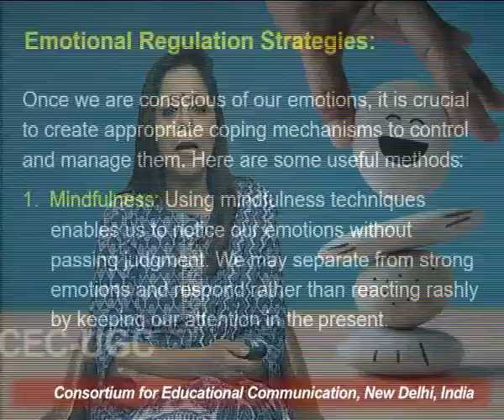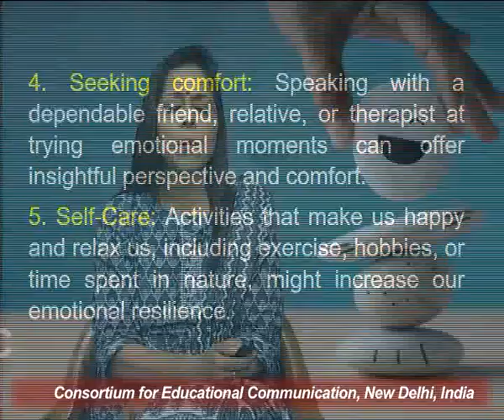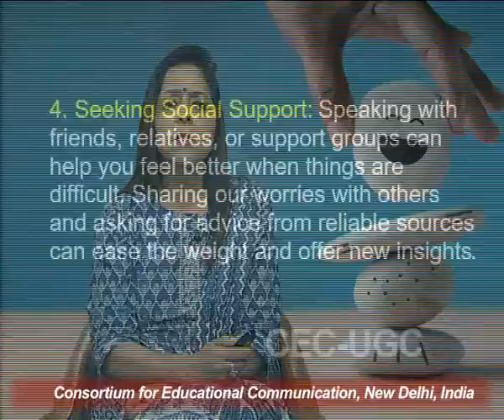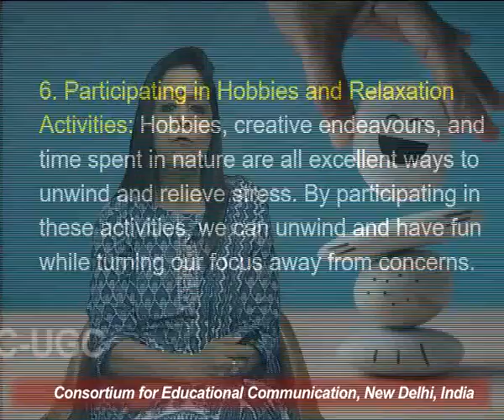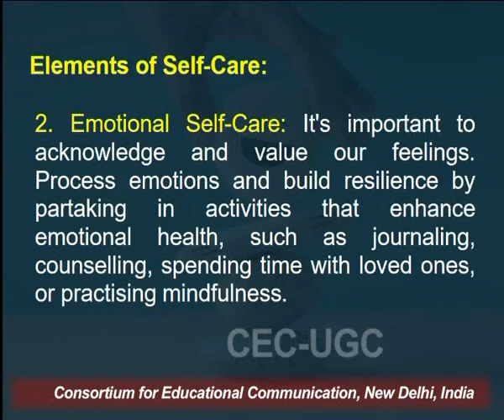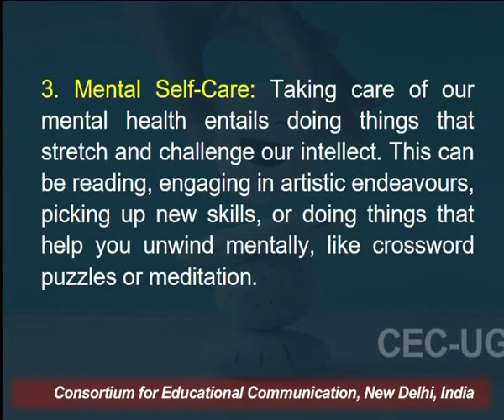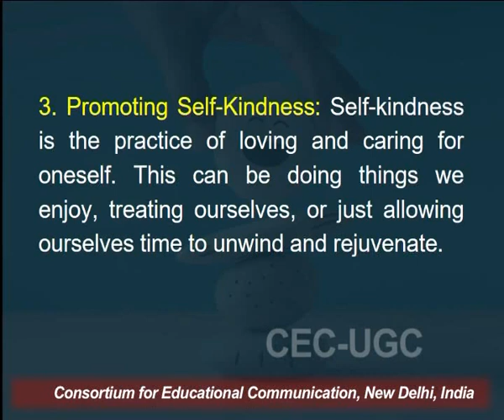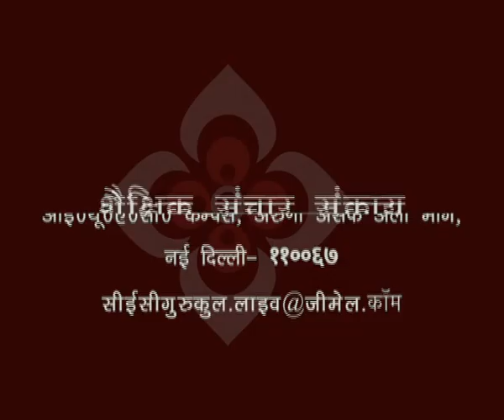Managing Emotional Well-being - Part I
This Lecture talks about Managing Emotional Well-being - Part I.